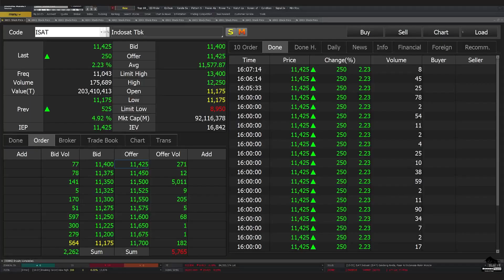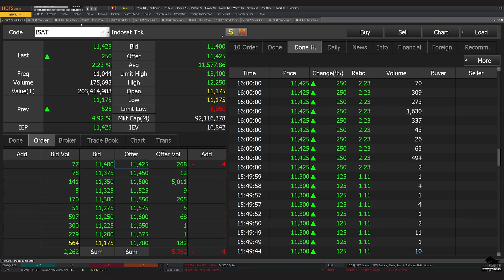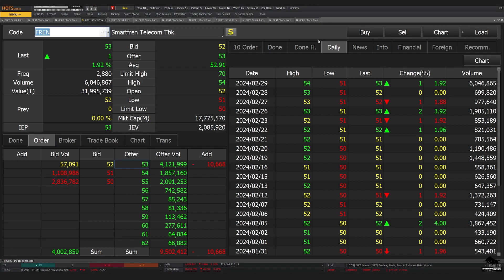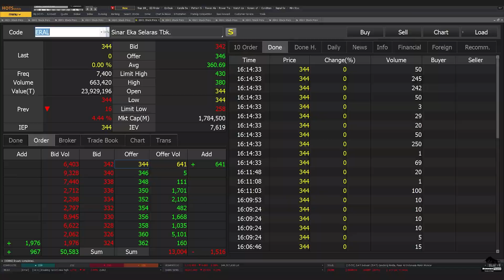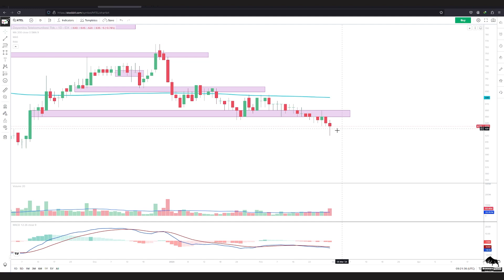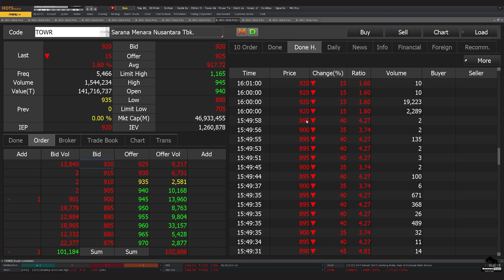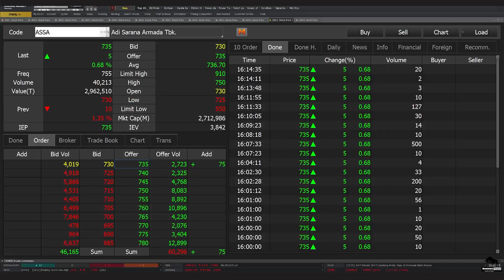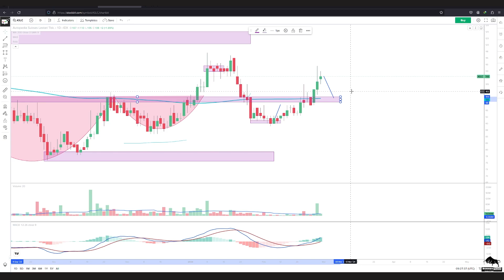Analisa Teknikal IHSG ISAT EXCL TLKM FREN ERAA ERAL MTEL TBIG TOWR CENT ASSA ASLC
2. Atomic Habit ( Perubahan kecil yg memberikan hasil luar biasa)

 0:00 - Intro
 0:27 - IHSG
 1:56 - ISAT
 3:14 - EXCL
 4:18 - TLKM
 5:25 - FREN
 6:02 - ERAA
 6:42 - ERAL
 7:30 - MTEL
 8:09 - TBIG
 8:40 - TOWR
 9:44 - ASSA
10:26 - ASLC
11:39 -  Info Grup Trading Borneo Trader